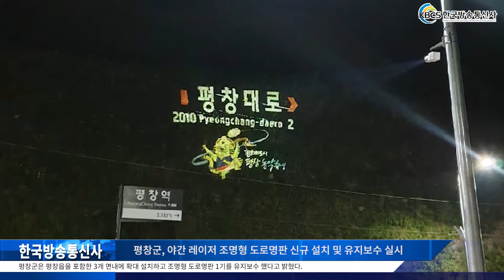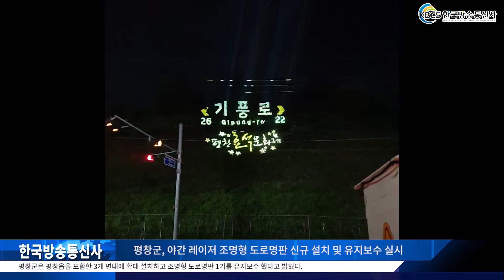평창군, 야간 레이저 조명형 도로명판 신규 설치 및 유지보수 실시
평창군은 범죄예방 디자인을 적용한 야간 레이저 조명형 도로명판 5기를 평창읍을 포함한 3개 면내에 확대 설치하고 조명형 도로명판 1기를 유지보수 했다고 밝혔다.

특히 이번에 신규로 설치한 야간 레이저 조명형 도로명판은 기존에 건물 벽면 등에 설치한 조명형 도로명판과 다르게 주변이 어두운 산책로, 산 비탈면 등에 설치해 위치를 안내할 수 있도록 했다.

군은 이번 야간 레이저 조명형 도로명판 설치를 통해 마을 경관을 개선하고, 군민과 관광객들에게 야간에도 정확한 길안내 정보를 제공할 것으로 기대하고 있다.

권혁영 종합민원과장은 “앞으로 마을 시내뿐만 아니라 관내 산책로 및 어두운 산간지역 등에 야간 레이저 조명형 도로명판을 확대 설치해 길 위치 안내와 관광지․축제 홍보는 물론 마을의 환경개선을 병행해 나가겠다.”고 밝혔다.